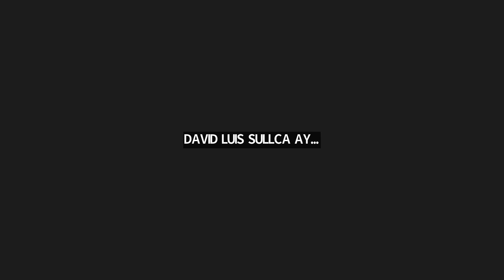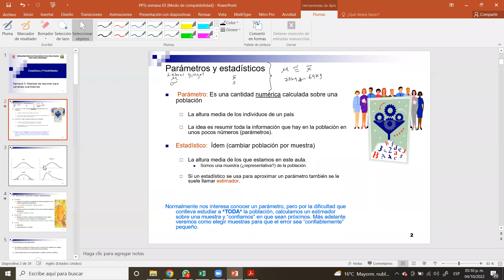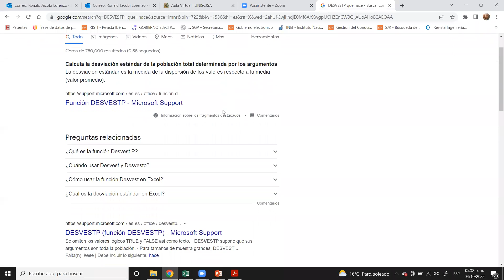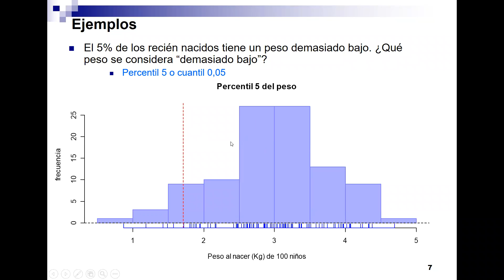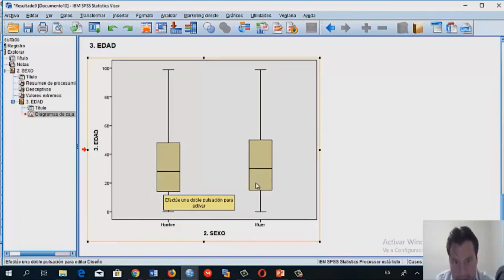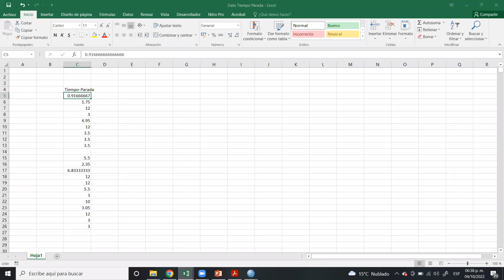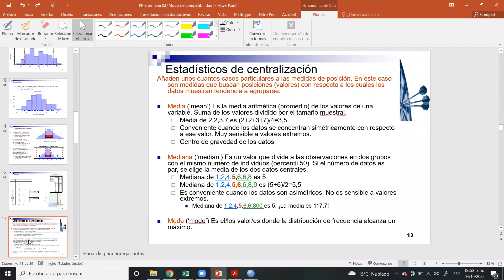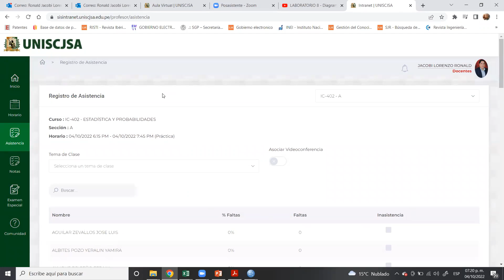Estadistica , semana 3